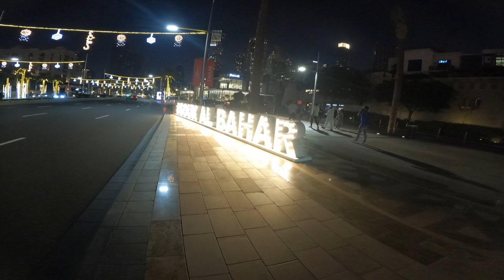BRUJ KHALIFA\DUBAI MALL\WORLD BIGGEST AQUARIUM & WATER FOUNTAIN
Your Quires BRUJ KHALIFA\DUBAI MALL\WORLD BIGGEST AQUARIUM & WATER FOUNTAIN